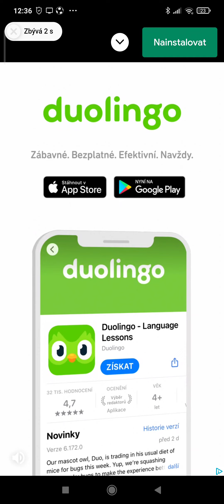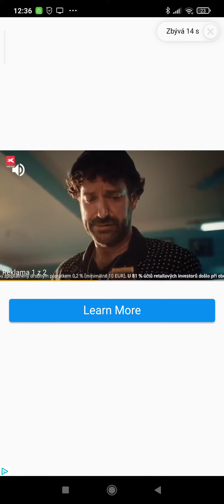19. listopadu 2022